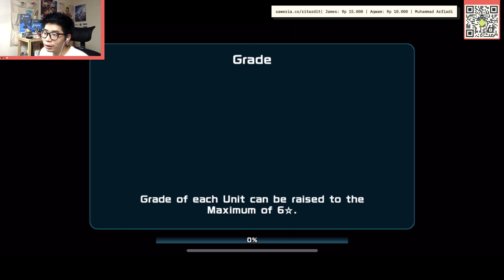LINE: Gundam Wars - TIPS Farming Blueprints Battleship Audhumla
Video ini merupakan video tips dan berbagi pengalaman pada saat farming Blueprints dari Battleship Audhumla di game LINE: Gundam Wars.

Segmen:
00:00 Intro
01:50 Tips Farming
09:15 Ending

Salah satu Battleship yang bisa dipakai di Event, Arena, bahkan Grand Arena, Audhumla mungkin bisa disebut sebagai Battleship wajib dimiliki!

Yuk intip tips farming Blueprints dari Battleship Audhumla! Punya cara farming yang berbeda dibanding di video ini? Yuk share strategi kalian di kolom komentar!